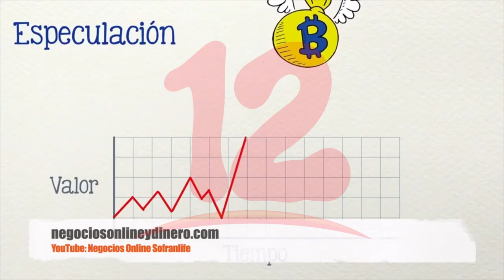Economista valora de positivo iniciativa de ley que busca regular activos y proveedores virtuales.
NosResistimosAlEmbargo Economista valora de positivo iniciativa de ley que busca regular activos y proveedores virtuales.